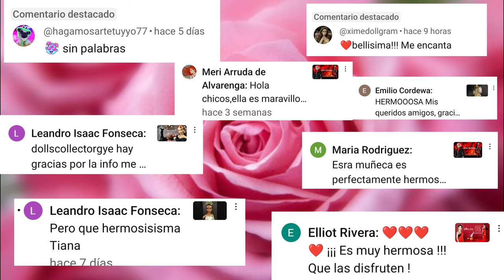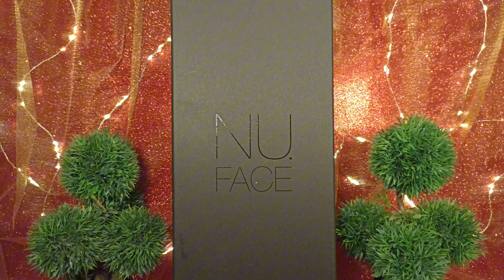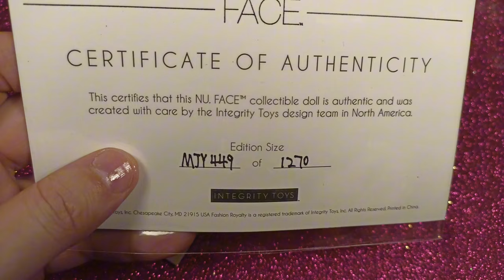Giselle Diefendorf "Majesty"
abrimos nuestra sección de play list "las viejitas de Integrity toys" con esta espectacular Giselle del año 2017.